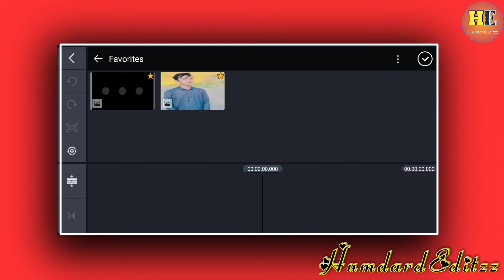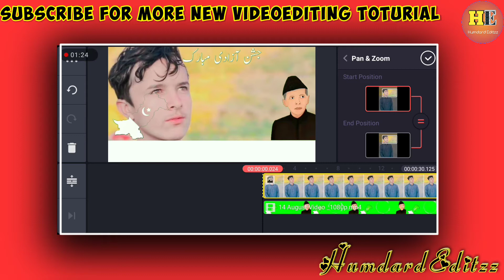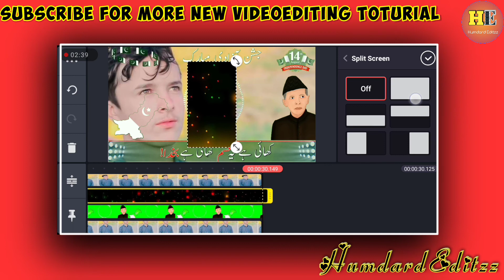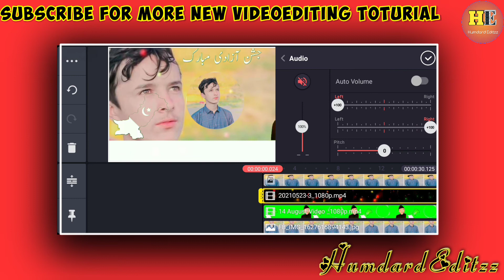14August Video Editing In Kinemaster|Kinemaster Mai Jishni Azadi Wala Video Kaisey Banaye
14August Video Editing In Kinemaster|Kinemaster Mai Jishni Azadi Wala Video Kaisey Banaye|14August

Freinds Kesey Hoon.Umaid Hai K Taik Tak Hongey.

Listen Guys👂👂

If You Wants To Learn All About Editing So Susbcribe & Hit The bill icon

Connect Us👍👍

.humda...

_editzz

14August Video Editing
14August Video Editing Kaisey Kare
14August Wala Video Kaise Banaye
14August Video Editing In Kinemaster
14August Video Kaise Banaye
14August Jaishni Azady Kaise Bananye

14August Video Editing In Kinemaster|Kinemaster Mai Jishni Azadi Wala Video Kaisey Banaye|14August